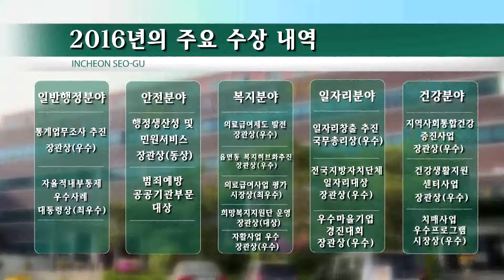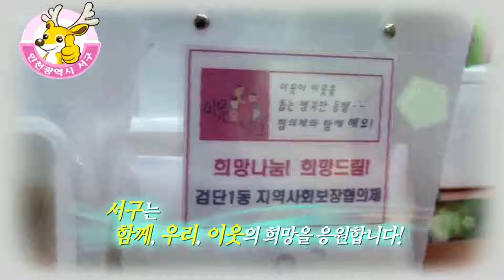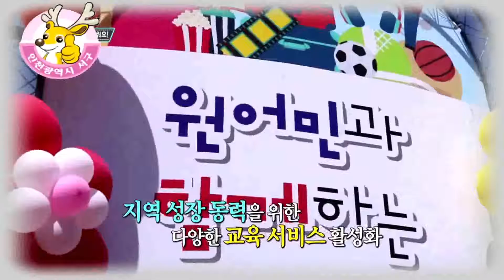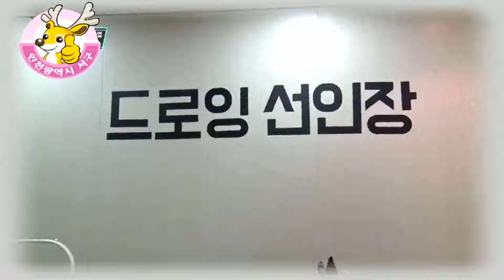2016년 인천광역시 서구 추진사업 총정리